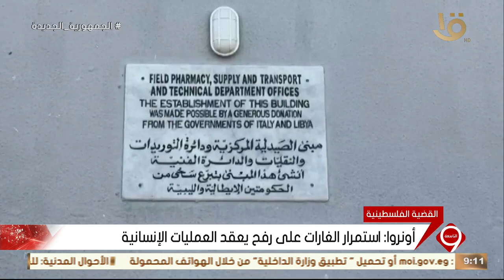نشرة التاسعة | أونروا: استمرار الغارات على رفح يعقد العمليات الإنسانية